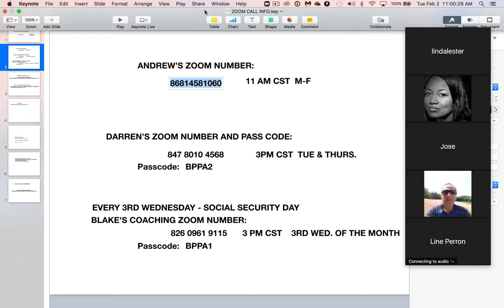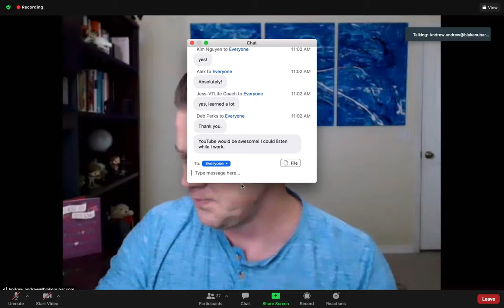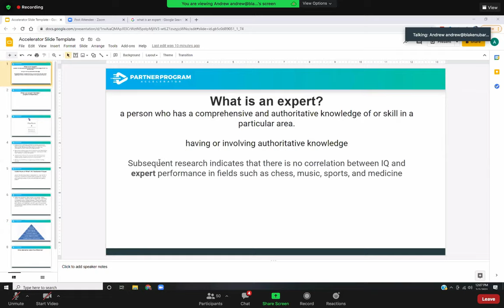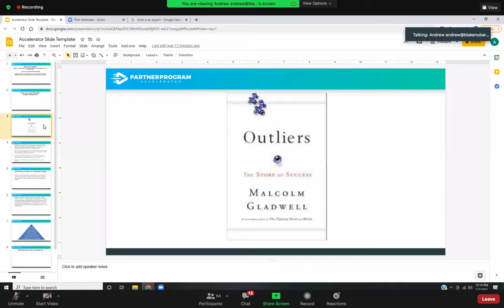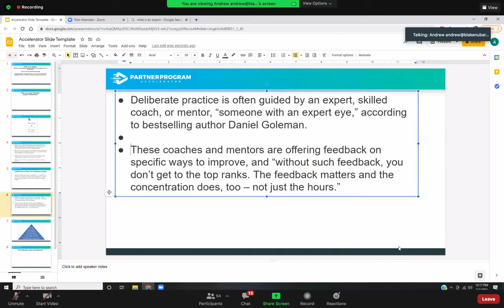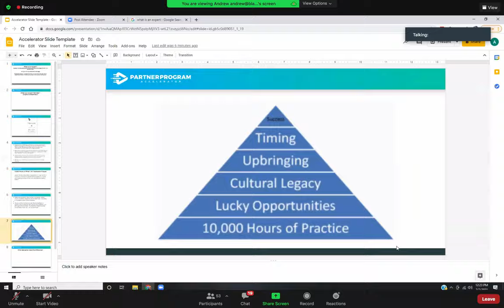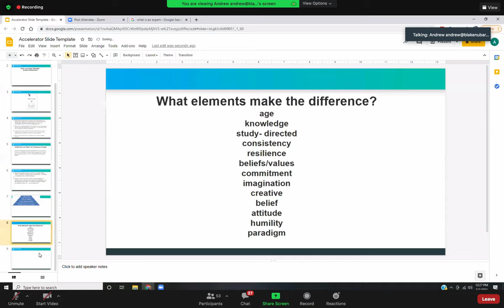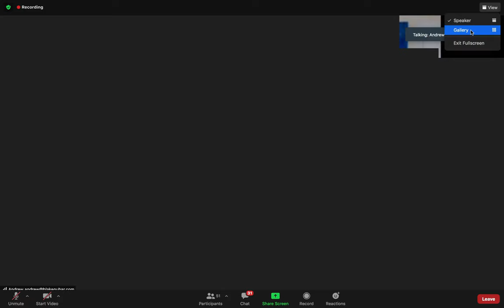3 2 2 21 SLIDES THE EXPERT HIGH PERFORMANCE CALL